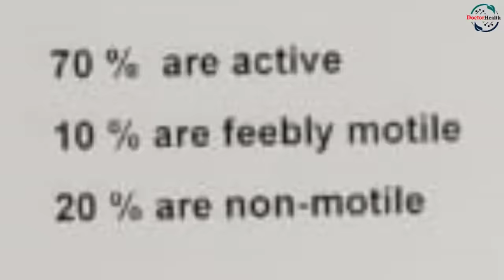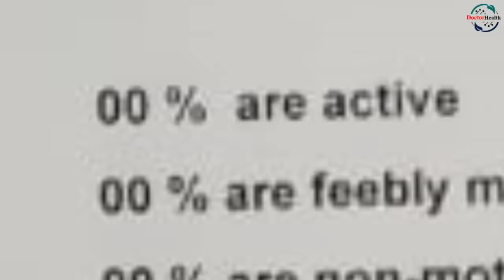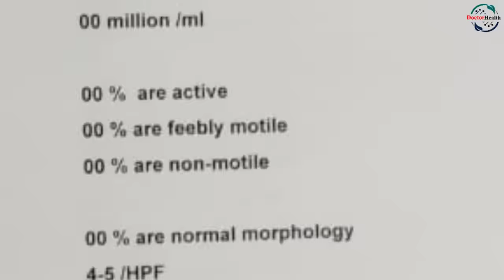বাচ্চা গর্ভ'ধারনের জন্য কতটুকু বী'র্যের প্রয়োজন হয়? Dr.Rudro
যেকোনো সমস্যার কথা আমাদের কমেন্টে জানাতে পারেন, অথবা আমাদের ফেসবুক পেজে মেসেজ দিতে পারেন, ভিডিওর

আলোচনার বিষয় : - যে পুরুষের দ্বারা কোন দিন এ বাচ্চা হবে না! আমাদের সাথে সরাসরি কথা বলতে লাইক দিয়ে সাথে থাকুনঃ Dr.Rudro

"I Think Our Channel is very helpful for you and your Family. So please Subscibe our channel-'Doctor Health' for many Health information. I Think Natural Treatment is good Treatment for any people, so you can try it for your best treatment and best solution.

USA Fair Use Disclaimer: This channel may use some copyrighted materials without specific authorization of the owner but contents used here falls under the COPYRIGHT DISCLAIMER Under Section 107 of the COPYright Act 1976,allowance is made for 'fair use' for purpose such as criticism, comment,news reporting,teaching,scholarship and research.

 Important notice : These all background images credit by google & internet . We just edited & Published education & teaching purpose only.

"I hope this video is help any kinds Man.